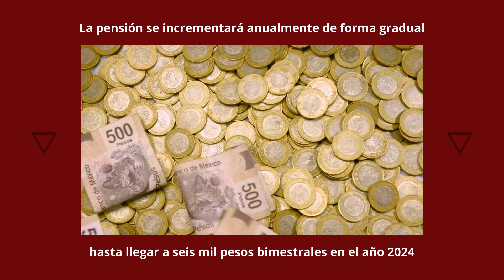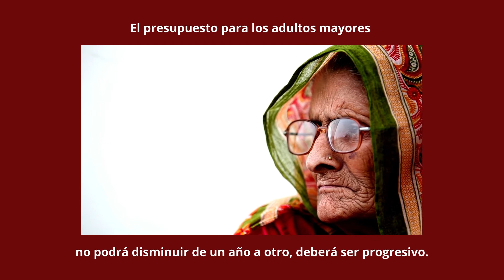Pensión al adulto mayor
Víctor Edgar Villegas Baray, aspirante a Diputado por el 4to Distrito Federal, en Ciudad Juárez. "Por un México mejor"